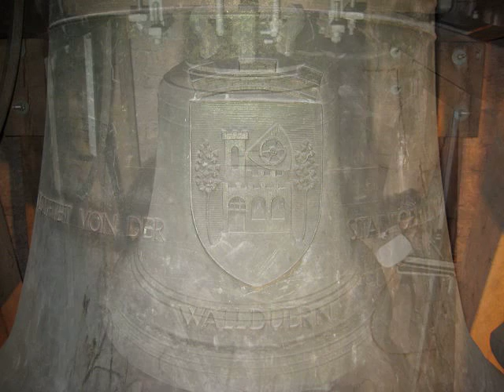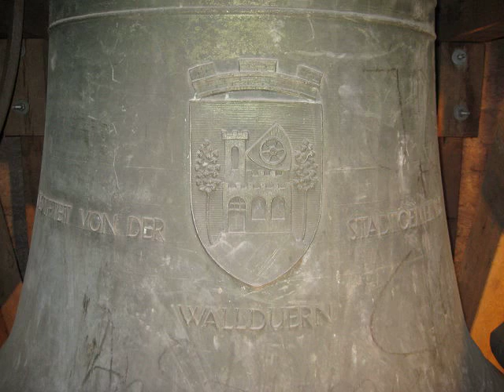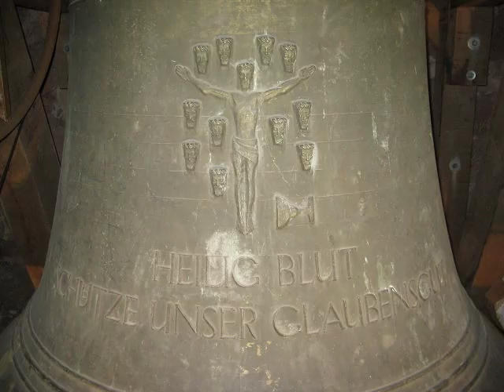Walldürn Wallfahrtsbasilika St. Georg Glocken im Südturm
Die zwischen 1698 und 1728 erbaute Wallfahrtsbasilika St. Georg, auch Wallfahrtsbasilika zum Heiligen Blut genannt, besitzt ein auf zwei Türme verteiltes Geläute.

Bei dieser Aufnahme sind zunächst die beiden großen Glocken einzeln und anschließend das zweistimmige Ensemble des Südturms zu hören.

Disposition:

Südturm:

Glocke 1 h°
Große Heilig-Blutsglocke
„Heilig Blut, heilig Blut, schütze unser Glaubensgut"
3.020 kg, d=1.754 mm
1949, Hermann Hamm, Frankenthal

Glocke 2 d´
St. Georgglocke
„Contra insidias diaboli esto präsidium"
1.780 kg, d=1.470 mm
1949, Hermann Hamm, Frankenthal

Nordturm:

Glocke 3 e´
Muttergottesglocke
„Folge ihrem Rat"
1.290 kg, d=1.318 mm
1949, Hermann Hamm, Frankenthal

Glocke 4 fis´
St. Augustinusglocke
„Cor unum et anima una deo"
885 kg, d=1.150 mm
1949, Hermann Hamm, Frankenthal

Glocke 5 a´
St. Monikaglocke
"Durch meiner Mutter Wort, o Herr, sprachst du so laut zu mir"
499 kg, d=940 mm
1949, Hermann Hamm, Frankenthal

Glocke 6 h´
St. Josefglocke
"Nährvater uns´res Herren Christ, in Jesu Arm gestorben bist. Maria drück´ das Aug´ dir zu, o führ´ auch uns zur ew´gen Ruh"
357 kg, d=835 mm
1951, Hermann Hamm, Frankenthal